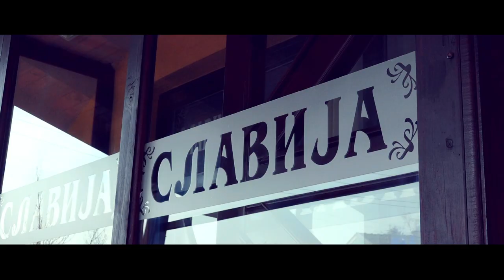Punoletstvo Jovice Markovica 2019 HD Loznica Spot